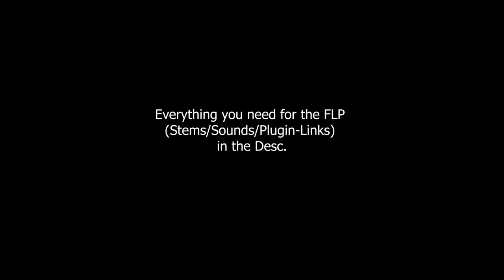(FLP) Hans Zimmer - Time (Remake)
FLP (incl. EVERYTHING YOU NEED)

✘  [ YOUTUBERS ]

You can monetize your videos with my music as long as my music is supportive to the video and not the main reason people will watch it.

✘  [ ARTIST/RAPPERS ]

-YouTube videos
-Tracks available for free
-Usage on non-monetized streaming platforms
-Tags throughout the beat

When you release the song, you are required to use the following format:

"Your Track Title" (Prod. by InstantBeatz)

✘ All my instrumentals are free to use in your videos/songs if and only if you credit me in the right way.